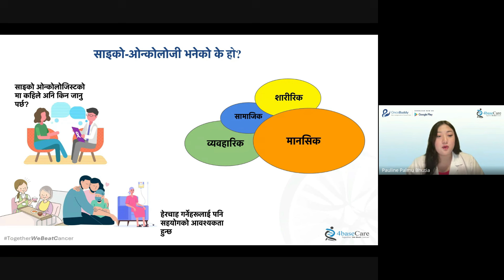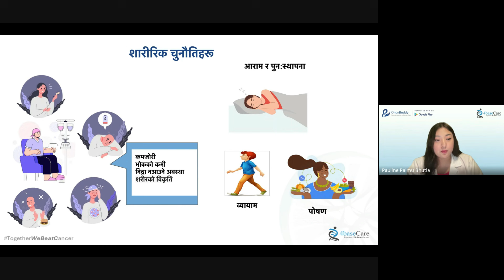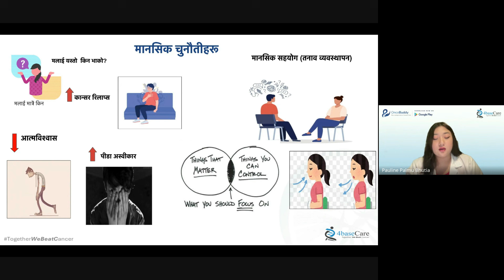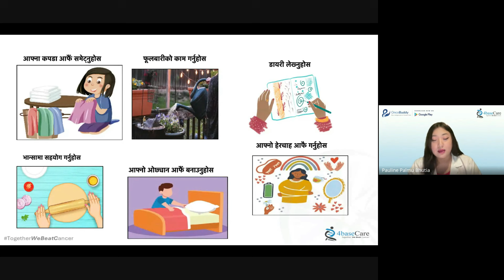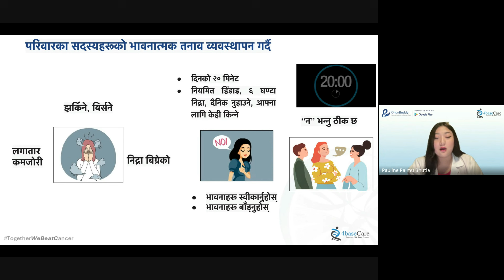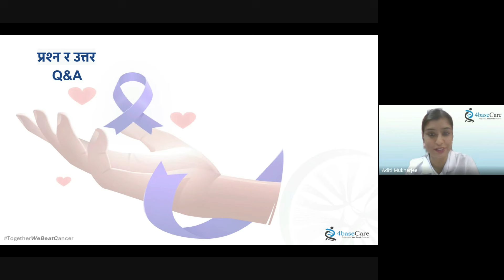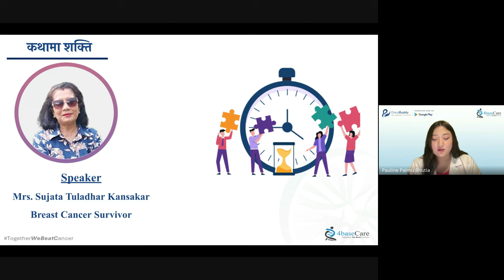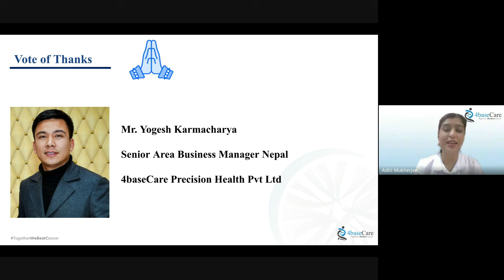How Stress and Anxiety Can Impact Cancer Treatment: A Must-Watch Nepal Webinar! 🌟 | 4baseCare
This Webinar provides valuable insights into Impact of Stress and Anxiety during Cancer Treatment exclusively for empowering Nepal Cancer Patients.

Speaker: Pauline Palmu Bhutia, Consultant Psychologist- 4baseCare.
Special Guest: Mrs. Sujata Tuladhar Kansakar, a breast cancer survivor from Nepal
Vote of Thanks: Yogesh Karmacharya, Sr. Area Business Manager, Nepal - 4BaseCare.
🔍 Key Topics Covered:
A critical examination of how stress and anxiety can undermine cancer treatment and patient recovery.
Psychologist Pauline emphasised the need for psychological counselling during cancer treatment for patients and caregivers. She discussed various coping strategies.
Message from Mrs. Sujata Tuladhar Kansakar: Mrs. Sujata shared her experience with her oncologists and 4BaseCare alongside the Oncobuddy app.
Together, we can make a difference in the lives of cancer warriors!

यो वेबिनारले क्यान्सर उपचारको क्रममा तनाव र चिन्ताको प्रभावमा विशेष रूपमा नेपालका क्यान्सर रोगीहरूलाई सशक्त बनाउनको लागि मूल्यवान अन्तरदृष्टि प्रदान गर्दछ।

1. वक्ता: पाउलिन पाल्मु भुटिया, परामर्शदाता मनोवैज्ञानिक- 4baseCare।
2. विशेष अतिथि: श्रीमती सुजाता तुलाधर कंसाकार, नेपालकी स्तन क्यान्सर पीडित
3. धन्यवादको मत: योगेश कर्माचार्य, वरिष्ठ क्षेत्र व्यापार प्रबन्धक, नेपाल - 4BaseCare।
🔍 मुख्य विषयहरू समेटिएका छन्:
1. तनाव र चिन्ताले क्यान्सर उपचार र रिकभरीलाई कसरी असर गर्छ भन्ने कुरा बुझ्दै।
2. मनोवैज्ञानिक पाउलिनले क्यान्सर उपचारको क्रममा बिरामी र हेरचाह गर्नेहरूको लागि मनोवैज्ञानिक परामर्शको आवश्यकतालाई जोड दिए।
3. निद्रा स्वच्छता, तनाव व्यवस्थापन, र हेरचाहकर्ता बर्नआउट व्याख्या गरिएको थियो।
श्रीमती सुजाता तुलाधर कंसाकारको सन्देश: Oncobuddy एपको साथसाथै उनका क्यान्सर विशेषज्ञहरू र 4BaseCare सँग अनुभव गर्नुहोस्।
- सँगै, हामी क्यान्सर योद्धाहरूको जीवनमा फरक पार्न सक्छौं!